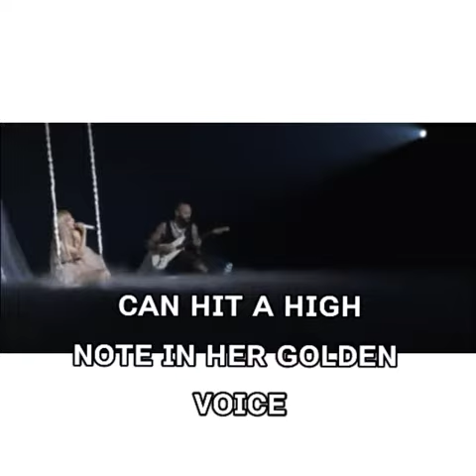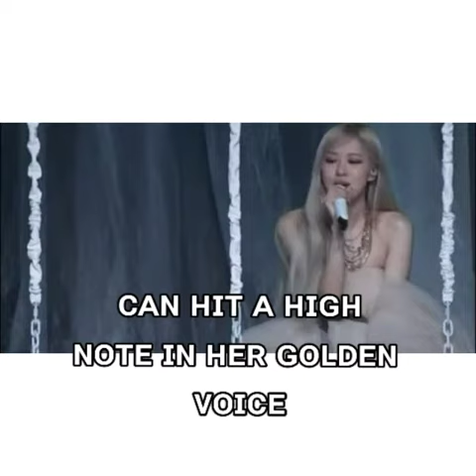Blackpink in your area 💗🔥 blackpink is the revolution 🎤